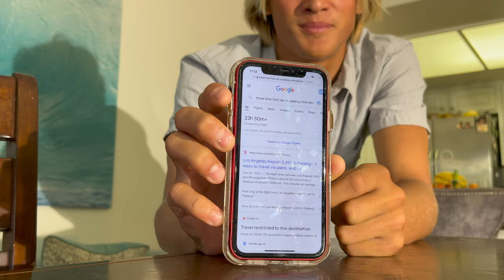MYSTIC BLUE TRAILER | Luke Guinaldo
Here's a quick glimpse into my first film production. I really hope you enjoy because I have worked extremeley hard to give this to you guys. The full video will be RELEASING ON THE 10TH OF JANUARY! The same day as my birthday so please do not miss it. It will air AT 6PM PT!

Can't wait to see what you guys think.
Thanks again!